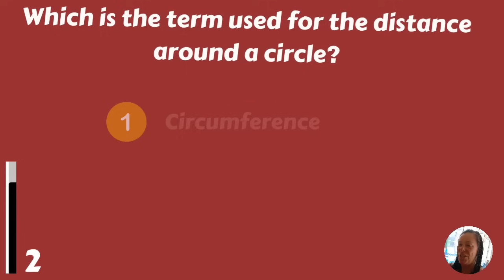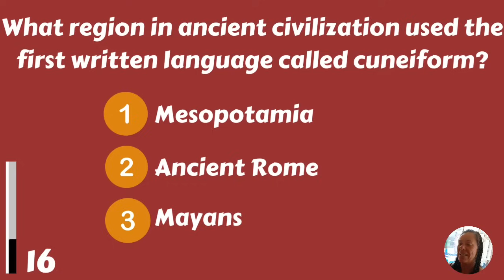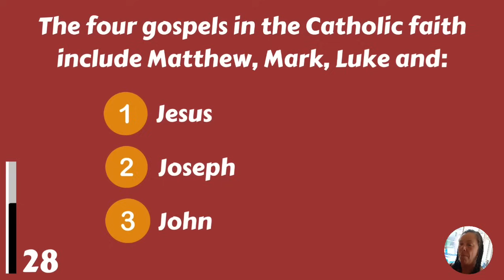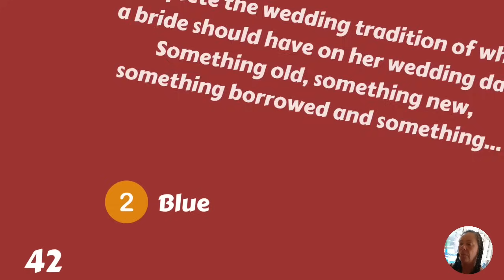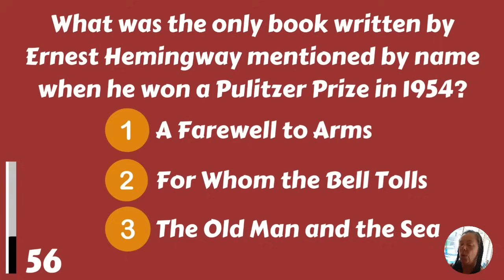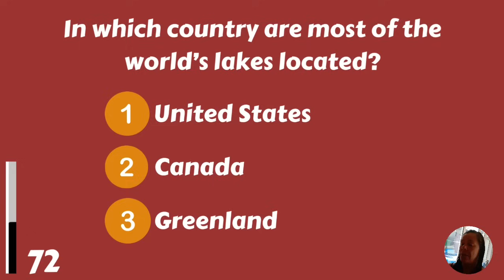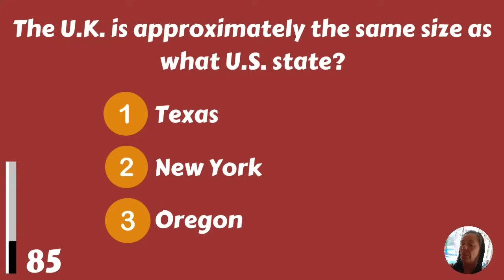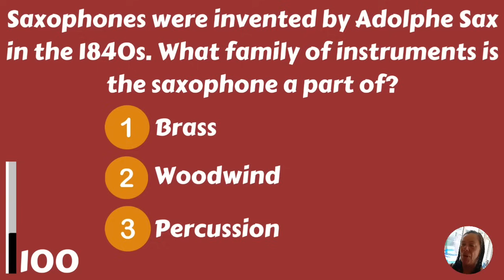TOUGH Trivia Quiz To Test Your General Knowledge